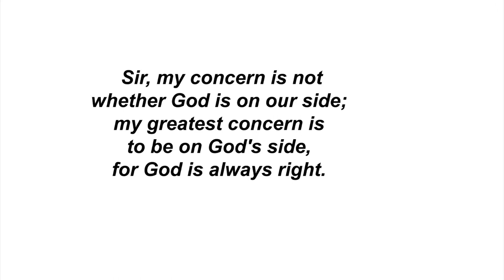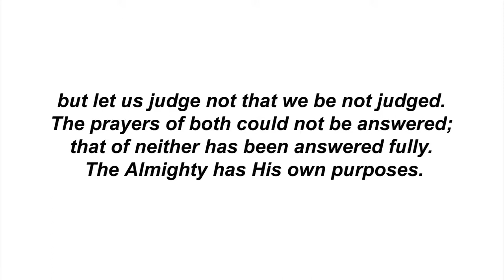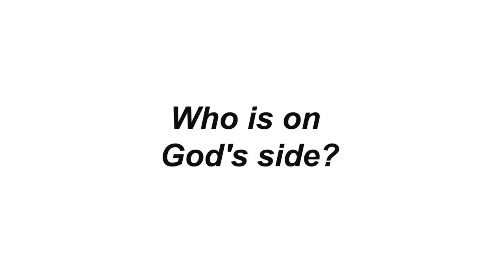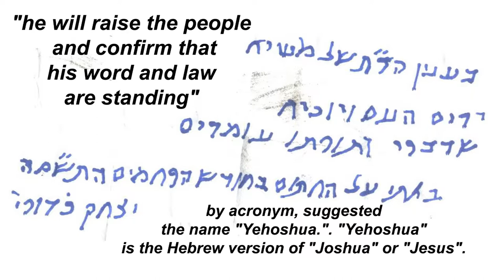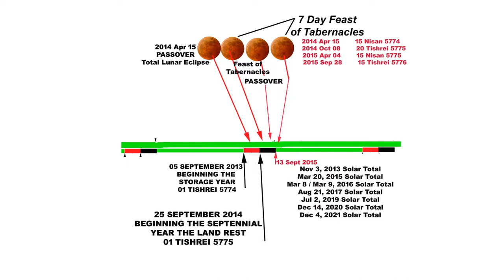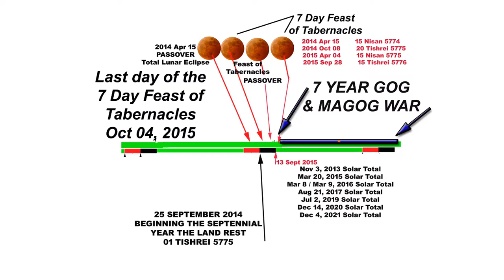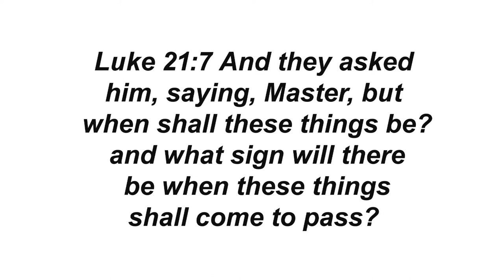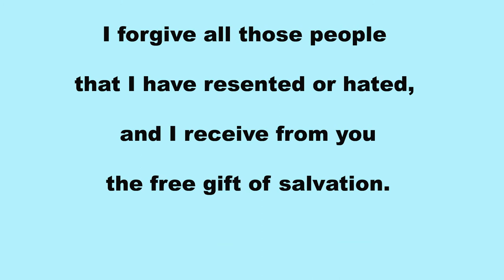Prophecy of Orthodox Jewish Rabbi Kaduri, Gog Magog WAR this year.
Almighty God is always right, and what HE is doing in Israel today is Always right.

Israel is an extremely secular and sinful nation, with legalized abortions, homosexual marriages and a very high drug and crime problem.

Many of the Orthodox Jews in Israel hate everything that is not Orthodox Judaism, especially the Lord Jesus Christ.

They will soon embrace and accept a false messiah.

When the Lord Jesus Christ returns, HE is coming with an army, WHY?

The Lord Jesus Christ Himself is returning to destroy the wicked of all nations from this planet.

And then rule this planet in peace for a thousand years.

Is God on Israel's side? That is an Absolute Yes. Almighty God 's Word and promises to Israel will be fulfilled in God's on timing.

We can each have our wonderful time in revival and then we can each march down the hill for or against Israel and fire our religious guns at each other.

Or we can come to terms with our intellectual arrogance and ask ourselves, Just what is Almighty God doing? I want to be on God's side in these matters regardless of popular religious opinion.

Can we be on God's side when HE destroys Israel? Can we be on God's side when HE destroys our own homes? Can we be on God's side when the economy falls and there is no electrical power, gas or water available?

 If you examine the prophesies you will see that soon Daniels 70th week, a time of judgment is coming upon the nation of Israel and the whole world.

Roughly 2000 years ago, the Apostle Peter preached a sermon on the Day of Pentecost saying that the prophecy of Joel 2:28 has been fulfilled.

Joel 2 28-32  And it shall come to pass afterward, that I will pour out my spirit upon all flesh; and your sons and your daughters shall prophesy, your old men shall dream dreams, your young men shall see visions: And also upon the servants and upon the handmaids in those days will I pour out my spirit.  And I will show wonders in the heavens and in the earth, blood, and fire, and pillars of smoke. The sun shall be turned into darkness, and the moon into blood, before the great and the terrible day of the LORD comes. And it shall come to pass, that whosoever shall call on the name of the LORD shall be delivered: for in mount Zion and in Jerusalem shall be deliverance, as the LORD has said, and in the remnant whom the LORD shall call.

There were several prophets listed in the new testament plus those Christians manifesting the gifts of prophecy.

Almighty God is an intentionally Invisible God and occasionally HE speaks to man through HIS prophets. He has spoken through a donkey, through thunder, through angels and men. And in these last days HE is sending so many signs, wonders and fulfilled prophecies that there is no excuse for mankind to ignore HIS warnings.

Just as the Lord Jesus Christ appeared to Saul on the way to Damascus. We hear testimonies of the Lord Jesus Christ HIMSELF manifesting before Buddhist, Hindu, Muslim and other religious leaders. A personal evangelism by the Lord Jesus Christ.

This manifestation creates a dynamic change in that leader and usually Christian revivals in those religions follow.

One of these religious leaders that had a Jesus moment was the Highly respected Orthodox Jewish Rabbi Kaduri. KA DOOR E

There has been an explosion of videos on youtube about Kaduri seeing the messiah and the prophesy about the return of the messiah after the death of Ariel Sharon.

If you just search youtube for the words "Ariel Sharon prophesy" there will be over 30,000 results.   KA DOOR E

Before his death, Kaduri had said that he expected the Jewish Messiah to arrive soon, and that he had met him a year earlier. Before He died at 108 years old, he left a hand-written note to his followers and they were instructed to only open the note after Rabbi Kaduri had been dead for one year. After this time period had passed, the note was opened by these followers and was ,

 translated as "he will raise the people and confirm that his word and law are standing", which by acronym, suggested the name "Yehoshua.". "Yehoshua" is the Hebrew version of "Joshua" or "Jesus".

We all know that the mark of a true Prophet is that all of his prophesies have to be fulfilled.

And we know that by default Ariel Sharon has died and the messiah will be reviled to Israel soon. That prophesy could have been easily been an educated guess, that will be fulfilled.

However let's you and I discuss a much earlier prophecy of Rabbi Kaduri .

Yom Kippur ―Saturday, October 4, 2014

Last day of the 7 Day Feast of Tabernacles of Oct 15, 2014

Last day of the 7 Day Feast of Tabernacles of Oct 04, 2015